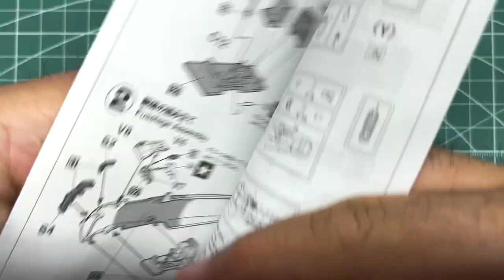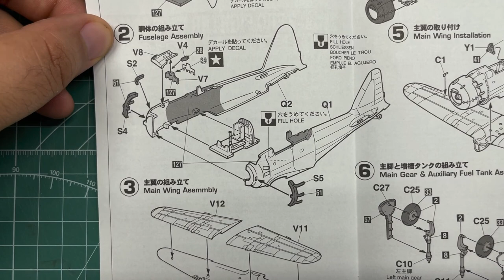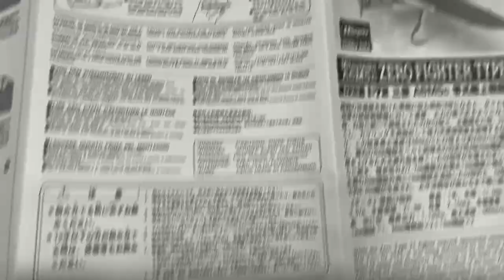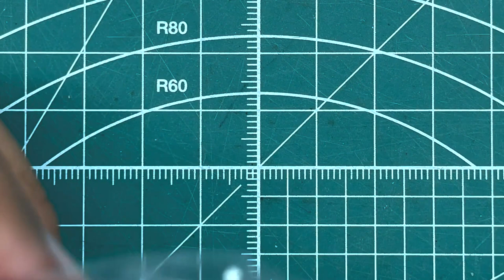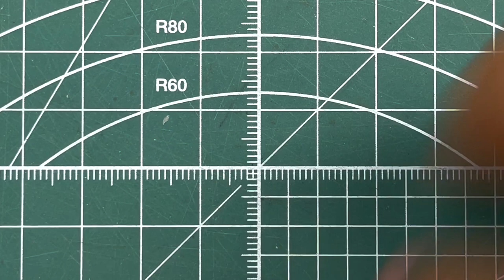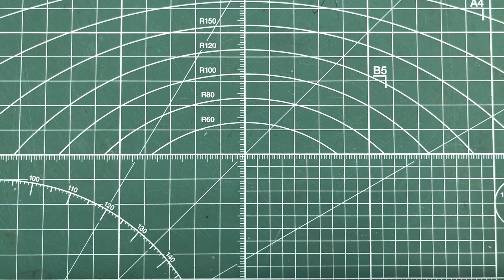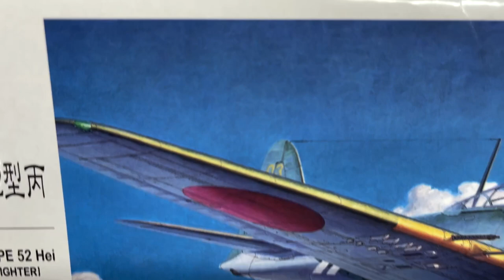Hasegawa Mitsubishi A6M5c Zero Fighter Zeke Type 52 Hei Japanese Navy 1/72 Scale Model Aircraft